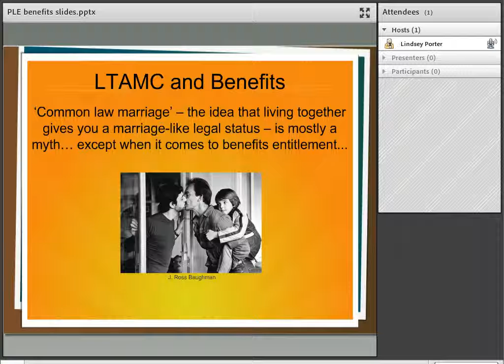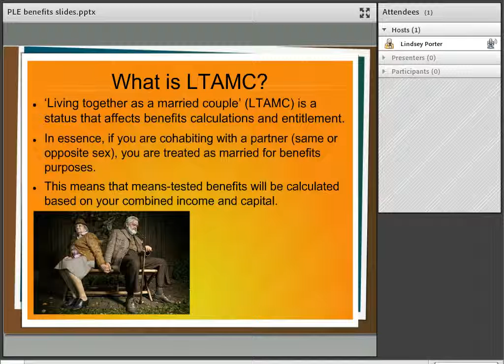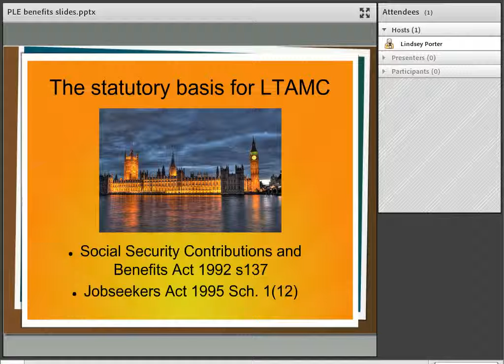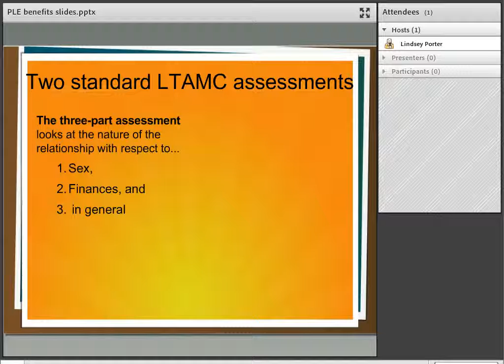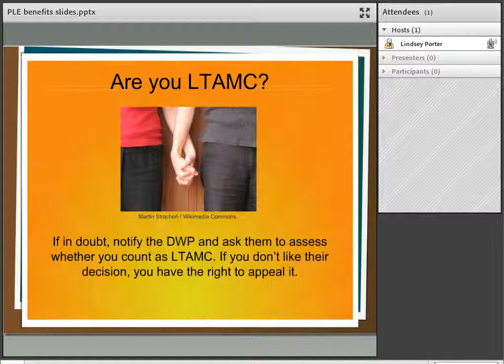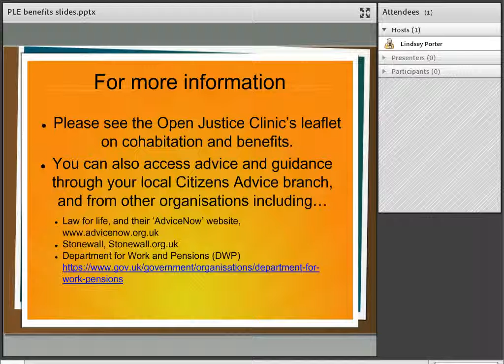Dispelling the common law marriage myth - Part 2